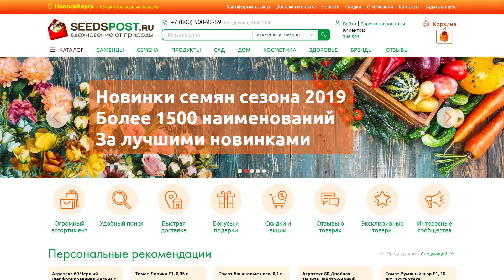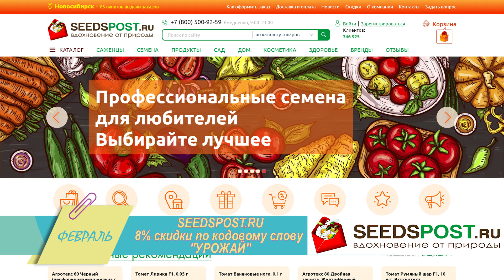Огород из лекарственных трав | Календарь Садовода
Каждую неделю мы рассказываем о сезонных работах, которые необходимо проводить  на приусадебном участке, чтобы получить достойный урожай.